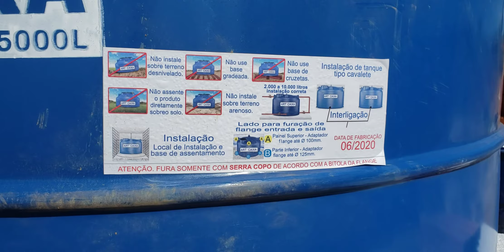Como instalar uma caixa d'água de 5000L da marca art caixa?